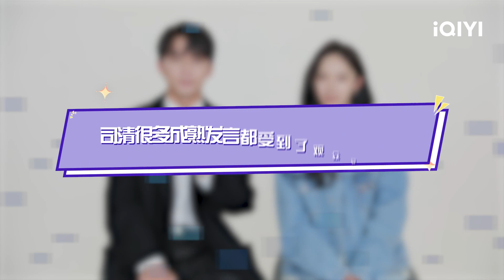【爱撩专访】卢洋洋＆陈鑫海：互谈理想型，二搭想演古装剧！| 最食人间烟火色 Falling Before Fireworks｜❤︎爱奇艺心动剧场❤︎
iQIYI 下载iQIYI APP或者登陆

主演：卢洋洋 陈鑫海

银行“贷款经理”的司清是十足的社畜美强惨，长相美艳动人，工作业绩斐然，过着追求车子房子票子的“俗气”生活。为了追回一起不良贷款，她与传统手艺匠人景琛初次相遇。一个是被追债任务”绑架“而充满铜臭味的白领，一个是没车没房没票子，却坐拥田园，与青山绿水围绕的清冷手工匠人。互相看不顺眼的两人“相见相杀”般地纠缠不清。在28岁生日的冬至这天，被父母遗忘、被同事孤立的司清内心狼狈不堪，终于到了成年人的崩溃边缘。直到在随园那充满江南风韵的长廊下，景琛一碗冬至习俗的甜酒鸡蛋，被司清误认为是生日唯一的温暖，冲动之下提出结婚。而景琛，也因司清手中握有另外半卷题跋，进而答应了她的要求。 然而，结婚只是开始。